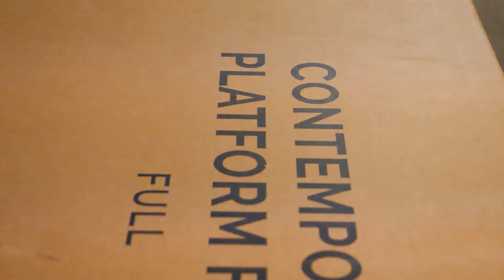Spreetail's New Beginning Program expands to Omaha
From a company of 10 to now 1500+, our giving grows as our company grows. New Beginnings is a program that started in Lincoln, Nebraska to support community members who are missing an essential element of what makes a house a home - a bed. 🛏️🏡

Thanks to our partnership with Heartland Family Service, we're excited to announce we've expanded this program into Omaha! Together we have assisted 132 people by providing 56 beds to help turn empty houses into homes.